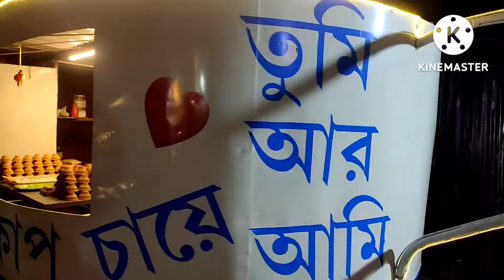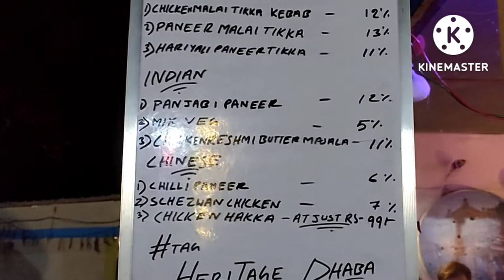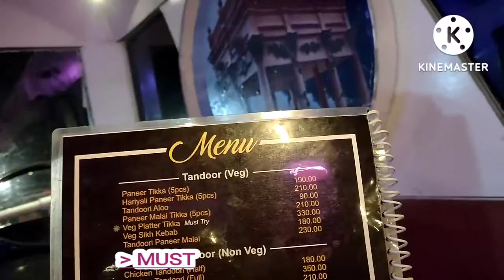Delicious kebabs | First Time Bus Restaurant Heritage Dhaba in Chandannagar | Dhaba food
First Time bus Restaurant |Heritage  Dhaba at Chandannagar|Dhaba
Heritage  Dhaba Chandannagar😱|Tried Best Kebab Indian Chinese at Bus Restaurant.